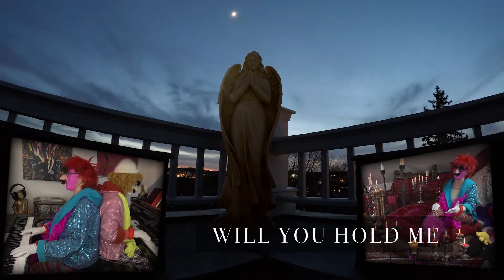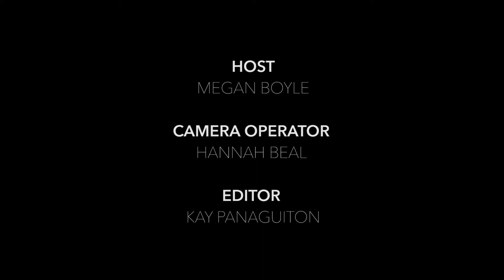Interview with Fella Cederbaum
Our host, Megan, interviews Fella Cederbaum, creator of the fictional characters Mahno Dahno and Mahni Dahni.

Mahno Dahno and Mahni Dahni ponder over different aspects of life such as human experience, destiny, true nature of suffering, and love through life and death.